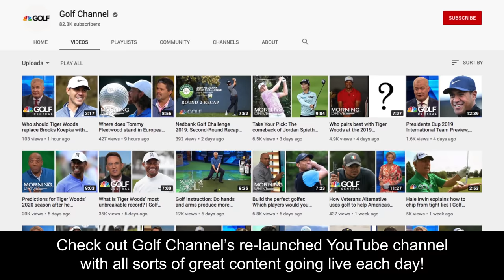MR.SHORTGAME VS COACH FROM MONARCH BEACH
First match click here.

Mike and I started this journey in January of 2017. What started as a simple passion project to make fun golf videos of amazing courses has taken us to places we would never have imagined back then. Through the years we've been blessed to be able to meet so many great people and experience so many amazing courses. If there's anything you take away from our journey its this: do what you love and do it with conviction. The rest will take care of itself.

Thank you all who have supported us through this journey.

- Mike & Marko